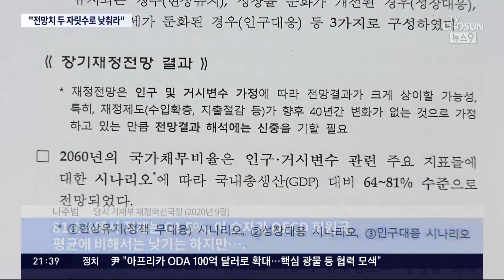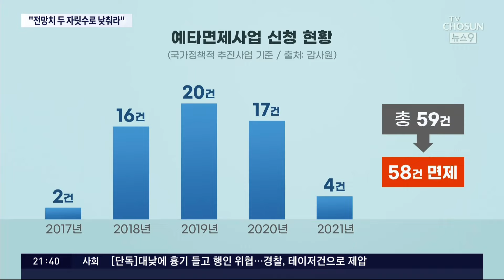감사원 "文정부, '153%' 국가채무 전망치를 '81%'로…홍남기가 축소·왜곡 지시"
문재인 정부의 경제수장이었던 홍남기 전 부총리가 국가채무 전망치를 축소했다는 의혹, 지난해 10월 TV조선이 단독으로 전해드렸는데, 감사원 감사 결과 당초 '153%'란 비율을 절반 가까이 줄이도록 지시한 사실이 드러났습니다. 나라빚이 눈덩이처럼 쌓일게 뻔한데, 국민의 눈을 가린겁니다.

김충령 기자가 보도합니다.